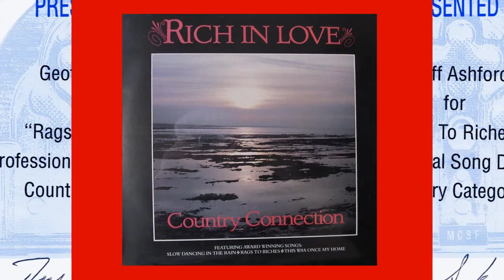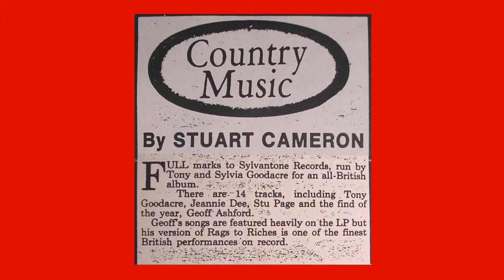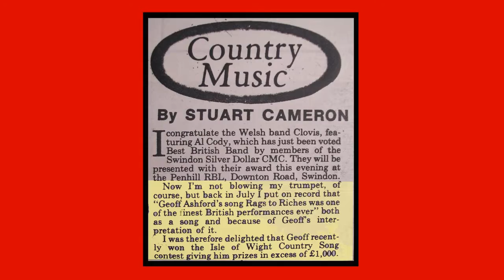RAGS TO RICHES - Geoff Ashford. Original studio recording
It was Bill Clarke, Tony's record producer, who first introduced the song writing talents of Geoff Ashford to Tony Goodacre in 1984. Of the first batch of Geoff's songs Tony signed up to his publishing company Sylvantone Music, he chose 'Rags to Riches' to enter into the prestigious Isle of Wight International song writing competition.
From over 1,000 entries, this song was awarded by the judges the winner as  'Top Country Song'.  Tony then released it on his award winning various artiste LP album 'The Sylvantone Showcase since when it has been released as a 45rpm single and on various CD's, including Geoff Ashford latest album, 'The Sylvantone Years' in 2017, making it also available for digital download and streaming on CDbaby and all their partner companies.